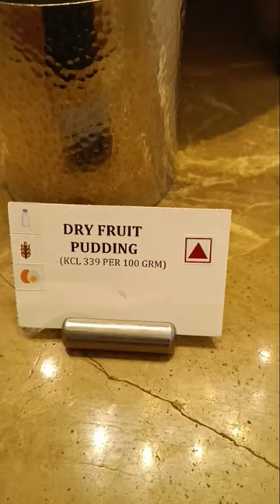Dry Fruit Pudding Sweet | Hotel Taj Krishna